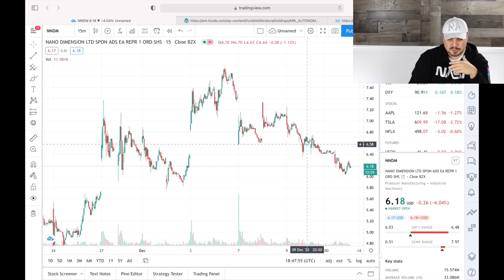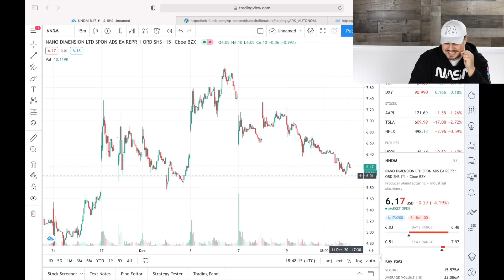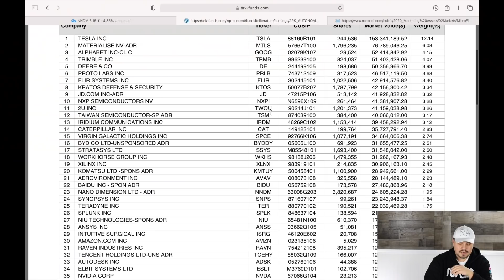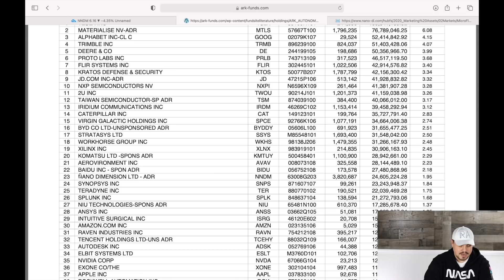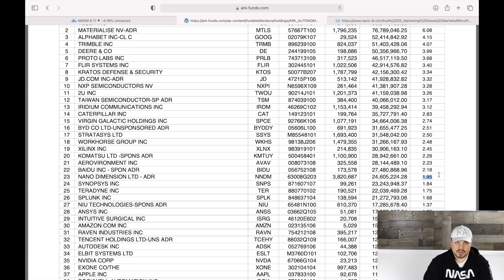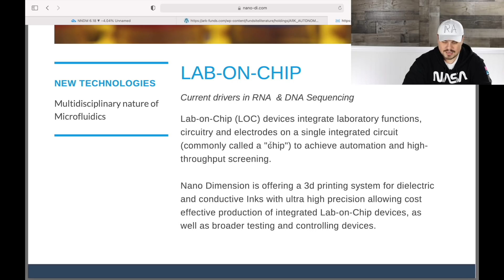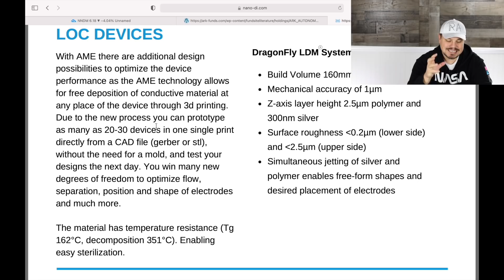NNDM Price Action | NEW Lab-on-Chip Innovation Brings Genomics & NNDM together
Nano Dimension has had a tough week.  They still continue to innovate with the Lab-on-Chip technology to can process micro fluids! This is really cool technology with ties to the genomics space.

Gear I use:
My Favorite Ugly Christmas Sweater:

Check out NNDM on WeBull!  Create a new account and deposit $100 to get 4 free stocks valued at up to $1,600 a piece.